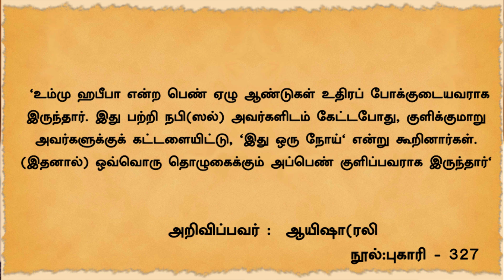மாதவிடாய் என்பது 7 நாட்கள் மட்டும் தானா பத்து நாட்கள் உதிரம் ஏற்பட்டால் தொழுகையை விட்டுவிட வேண்டுமா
மாதவிடாய் என்பது 7 நாட்கள் மட்டும் தானா? சில மாதங்கள் ஒன்பது, பத்து நாட்கள் உதிரம் ஏற்பட்டால் தொழுகையை விட்டு விட வேண்டுமா?

வாராந்திர கேள்வி பதில்  05/02/2020

பதிலளிப்பவர்: ஹஃபீஸ் MISc